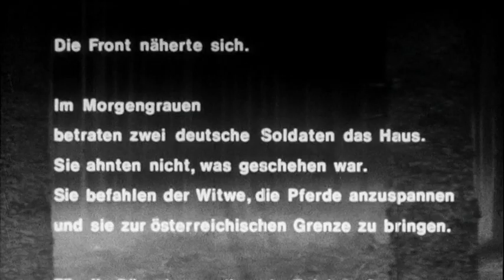EIN WAGEN NACH WIEN (1966) Deutscher Clip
Originaltitel:    Kocár do Vídne
Herstellungsland:    Tschechoslowakei

Erscheinungsjahr:    1966
Regie:    Karel Kachyna

Darsteller:    Jaromír Hanzlík
Ladislav Jandos
Iva Janzurová
Zdenek Jarolímek
Ludek Munzar
Ivo Niederle
Vladimír Ptácek
Jirí Zák